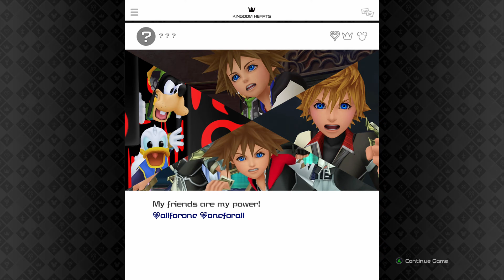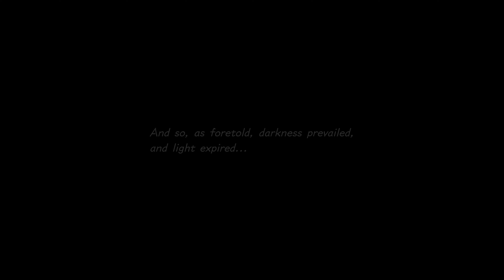Kingdom Hearts 3 : 4K : Keyblade Graveyard : Part 29